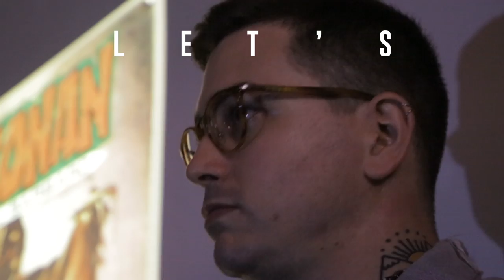NochesArca 03 con Ricardo Cavolo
Un martes al mes, Arca te invita a un evento itinerante donde un personaje invitado nos comparte 5 cosas que detonan su creatividad. Artistas, músicos, cineastas y diseñadores nos abren las puertas de sus espacios de trabajo para que esto suceda.

En alianza con Pictoline y gracias a su programa“Global Residency”, presentamos al ilustrador español Ricardo Cavolo.

La obra de Cavolo se mueve entre el arte sacro, el art brut y el arte outsider. Su trabajo ha sido utilizado en ilustraciones de libros, revistas, marcas de ropa, campañas de publicidad, música y cualquier formato en donde pueda usar la pintura. Recientemente publicó una novela gráfica y un libro titulado “Historia ilustrada de la Música, 100 artistas sin los que no podría vivir” en el que tanto el texto como las ilustraciones son de su autoría.